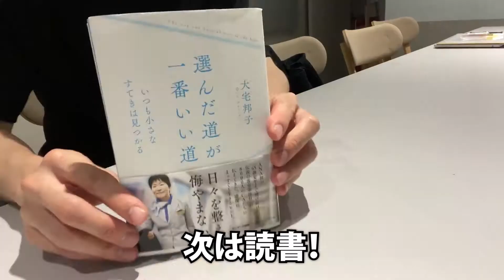サラリーマンの休日ルーティン【VLOG/ROUTINE】原宿カフェ勤務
会社員をしながら目標を達成する過程を配信します。
（目標はプロフィールの下に記載しています）
「いっぺっぺ」と呼んでください！

■ぺいろぐのプロフィール
1992年2月生まれの29歳
本名→野口逸平（のぐちいっぺい）

・会社員の傍ら、カフェのアルバイトを２つする時間労働型副業サラリーマン。基本休みなし
・ブラック企業で消耗している時にラテアートに出会い、惚れる→カフェに転職
・金子賢の身体に惚れて筋トレ開始。週4～7日ジム。現在はエニタイムユーザー
・中学2年の時、家族で渡米。一生地元（佐賀）で暮らすと思っていたが、世界が広がる→上京
・フルマラソン自己ベスト→3時間34分03秒（2019年11月24日開催　第39回つくばマラソン）
・ミニマリズム実践中の自称ミニマリスト
・Tinderで知り合った台湾人女性と結婚したくて中国語を始める→投資詐欺師だった→20万溶かす→中国語は継続
・YouTubeでヨルシカのエレキカバーを見てエレキに惚れる→2021年7月からエレキギターのレッスンを受ける

■目標（期限が近い順）
・HSK1級（2021年7月）
・カフェ開業→地元佐賀にカフェを開業する（2022年冬）

■動画で使用している音楽

■直近のルーティン
6月21日（月）
6月22日（火）
6月23日（水）

6月24日（木）
6月25日（金）

6月26日（土）
6月27日（日）

6月28日（月）
6月29日（火）
6月30日（水）